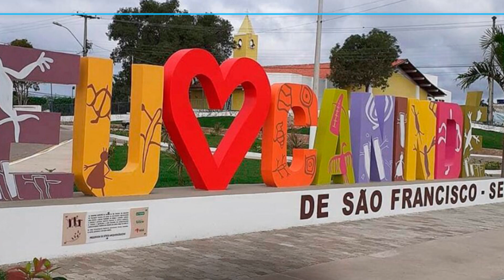Apostila PREFEITURA DE CANINDÉ DE SÃO FRANCISCO SE 2023 Professor de Português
No estado de Sergipe, a Prefeitura Municipal de Canindé de São Francisco divulga a abertura de três novos editais, sendo dois para Concursos Públicos e um para Processo Seletivo, que têm como objetivo a contratação de 172 profissionais de níveis fundamental incompleto e completo, médio, técnico e superior.

Somente será admitida a inscrição via Internet, no endereço eletrônico, solicitada no período de 15 de dezembro de 2022 a 15 de janeiro de 2023, podendo ser realizadas até às 23h59 do último dia previsto para o término das inscrições, observado o horário oficial de Brasília/DF. Será necessário o pagamento de uma taxa que varia de R$ 65,50 a R$ 140,00.

➔ Cadastre-se para receber atualizações de todos os concursos 2023. Concurso PREFEITURA DE CANINDÉ DE SÃO FRANCISCO SE 2023 👇